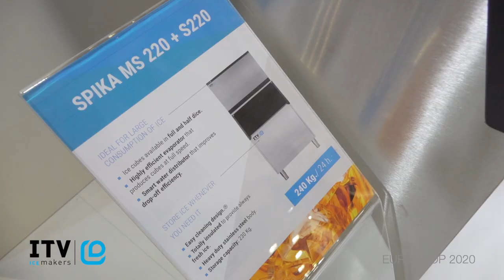ITV Ice Makers at Euroshop 2020 in Düsseldorf